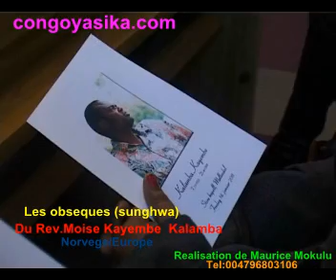les obseques du rev Kaimo